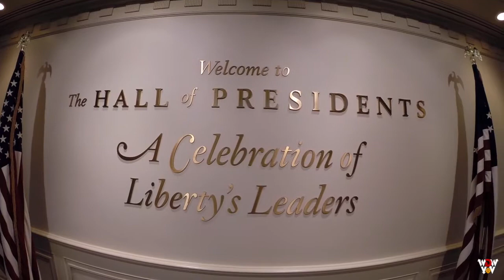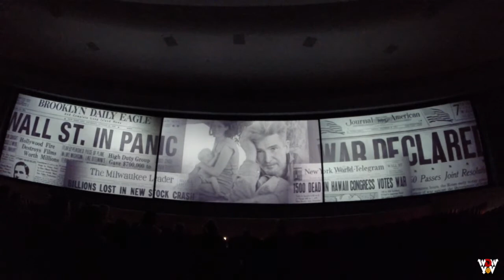LIBERTY SQUARE Entry 3 to Hall of Presidents